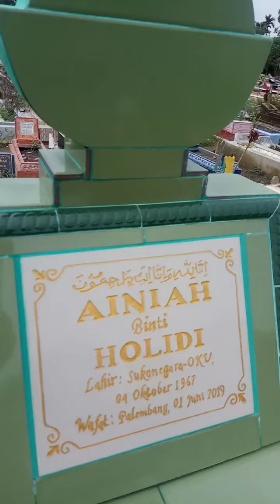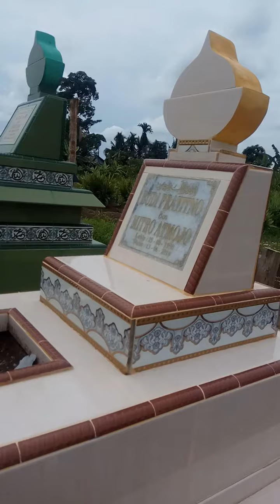kijing makam motip masjid bahan keramik batu nisan